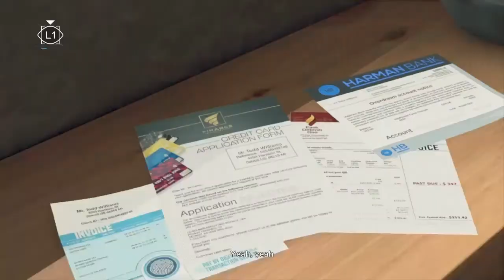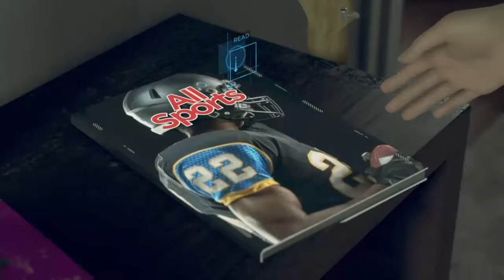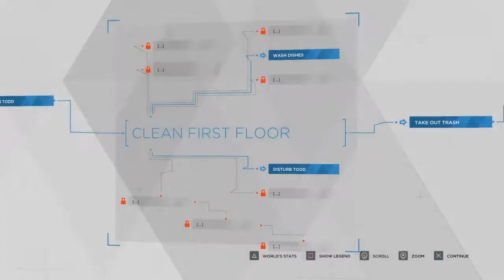Scottish people being twats